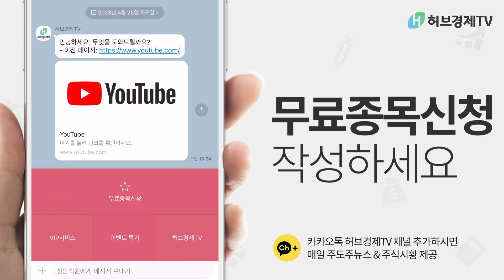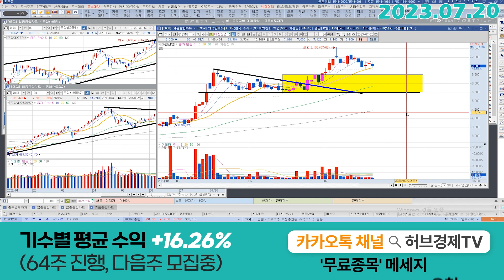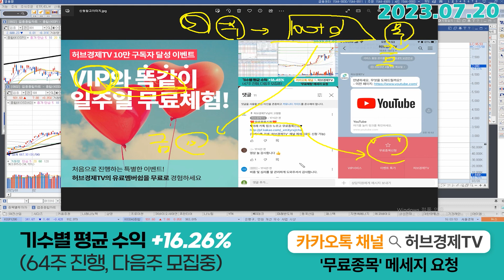아진산업 (013310) - 20일선 눌림?